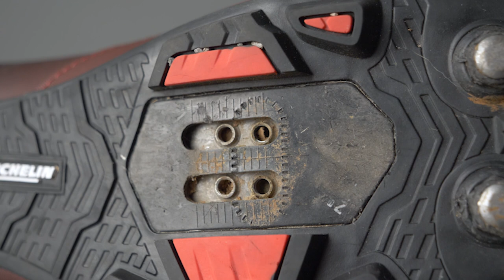When should you change your cycling shoes? And how to make them last longer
If your shoes are falling apart then it is pretty obvious but when should you usually change your cycling shoes? We asked the experts and they give some key points to look out for + some tips for making your current shoes last longer.

0:00 Intro
1:01 Trek
1:55 Working on your pedalling technique
2:10 How to know when to bin
3:46 Talking to Bondt
4:27 When your road shoes die
5:22 If the shoe i'snt working for you
5:59 Peter Curran from Giro says
6:43 Looking after your shoes after a wet ride
7:55 Key points to look out for